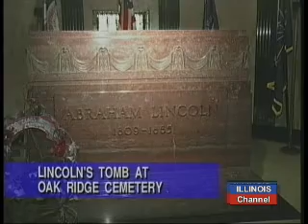Robert Lenz: Illinois Channel Advisory Council Member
Robert Lenz, President of the Abraham Lincoln Association, explains the purpose of the association, and why he supports the work of The Illinois Channel.